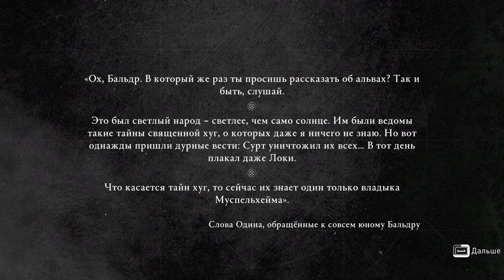238 Тайны Сваладаля и валькирия Кара